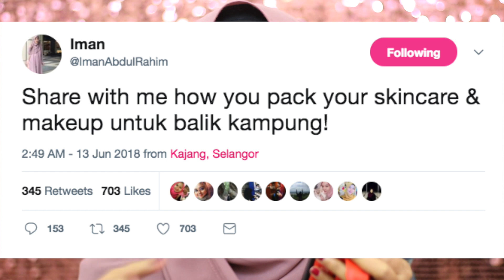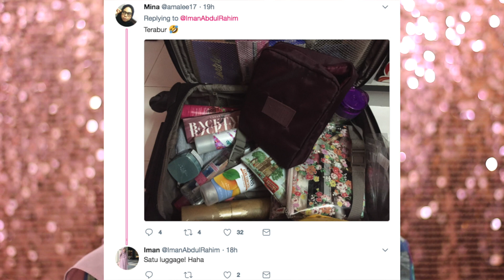Cara-cara Pack Skincare & Makeup Balik Raya? | Beauty Bawang with JustKosme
Balik kampung oh oh balik kampung~ Nak bawa makeup and skincare mana je ke kampung? Jom, kita tgk product apa yang dieorg bawa based on tweet @ImanAbdulRahim!

About “Beauty Bawang with Just Kosme”:
Our new segment where JustKosme team akan membawang psl benda menarik yg tgh jadi dlm twitter Malaysian beauty community! Btw, kiteorang buat video ni buat untuk kecam, tapi nutum bagi aware fasal semua beauty topik ni.

Product on us:
1. Zahara All Day Matte  Lipstick - Warrior Paint

Product mention:
Cosrx Low PH Good Morning Gel Cleanser

5. Colourpop YES, PLEASE! Eyeshadow Palette

FTC: We are NOT getting paid to make this video. You don’t have to use our link, but if you do, it would really help Just Kosme channel!